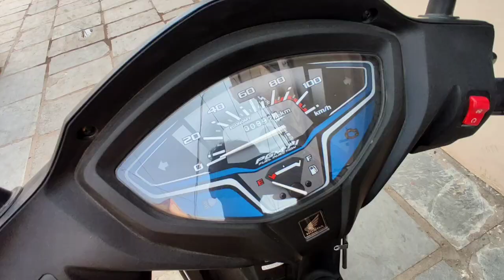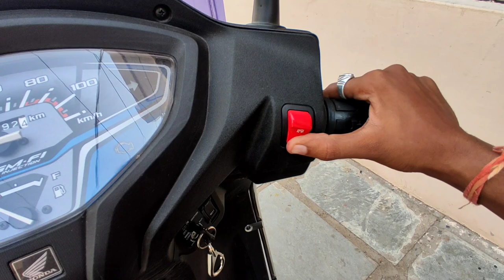VLOG54 | WE WATCHED THE BEST GUJARATI MOVIE😂😅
Hi guy's hope you guys enjoy it.I will try to upload vlog on daily bases.

My camera: (Renewed) Redmi Note 9 Pro (Interstellar Black, 4GB RAM, 6...